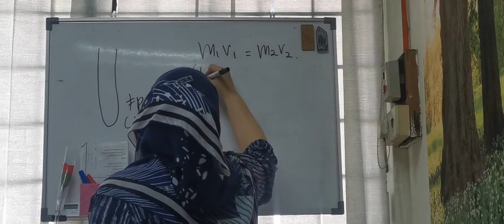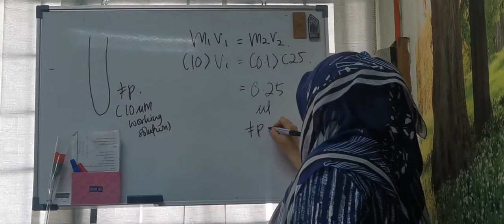V3 Forward primer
Pipetting primer in PCR solution.